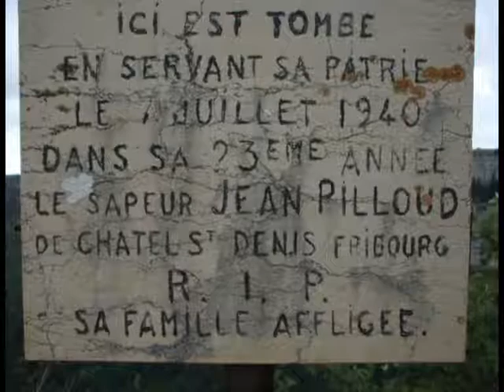le_soliat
A very nice and interesting place not so far from Neushatel in Switzerland.